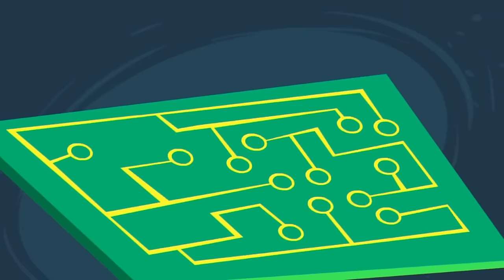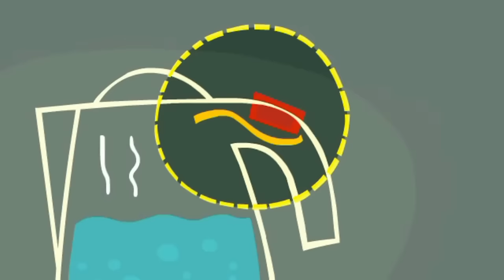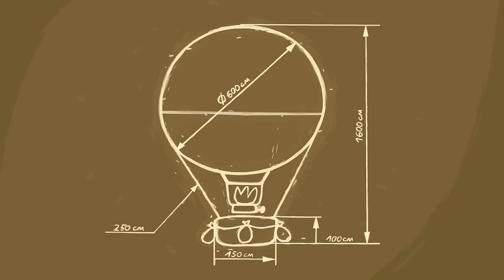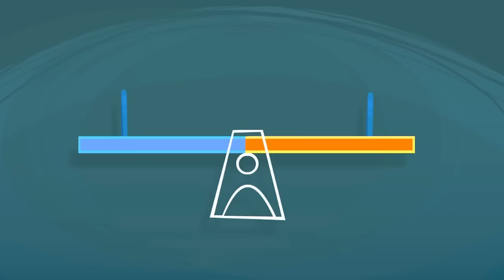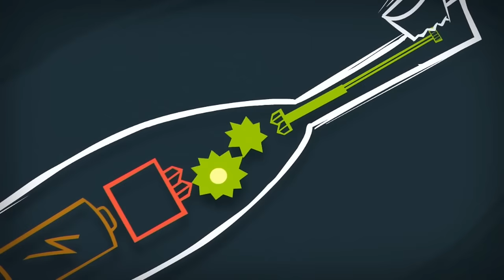Nolik Goes Off The Rails! | The Fixies | Cartoons For Kids | WildBrain Fizz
After driving away Simka and Nolik by acting rude to them, Tom Thomas soon learns a lesson about friendship and playing nice when he finds himself in need of their help when his electric train set mysteriously breaks.

00:00:00 - The Electric Train
00:05:10 - The Spare Part
00:10:17 - SMS
00:15:22 - The Keyboard
00:20:31 - The Electric Kettle
00:25:42 - The Pen
00:30:53 - The Remote
00:36:04 - The Screws
00:41:12 - The Alarm clock
00:46:19 - The Refrigerator
00:51:30 - The Drain
00:56:32 - The Balloon
01:01:40 - The Stapler
01:06:50 - The DVD
01:11:43 - The Microwave
01:16:50 - The Lever
01:22:00 - The Combination Lock
01:27:10 - The Toothbrush